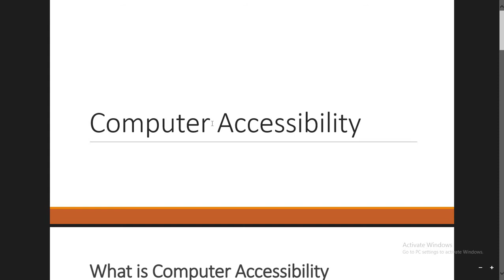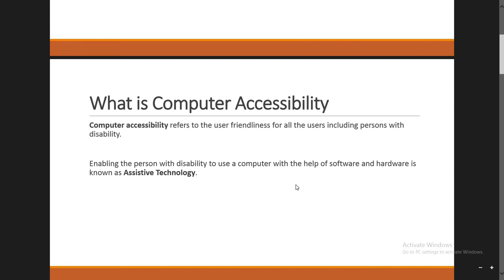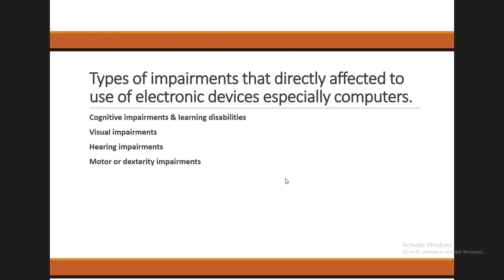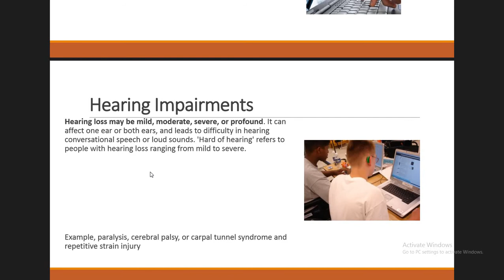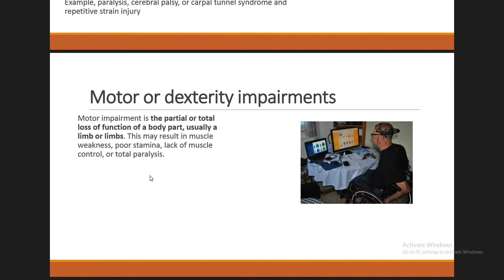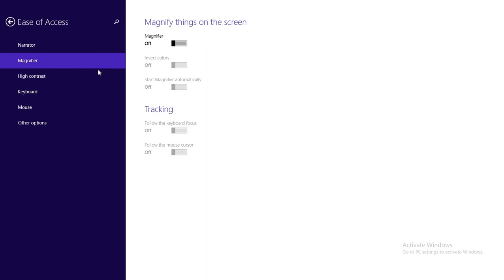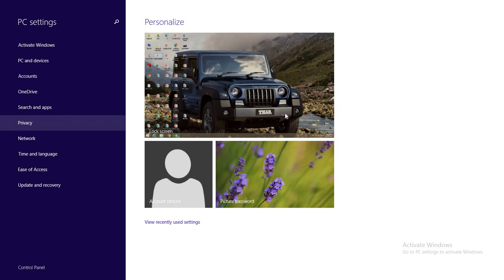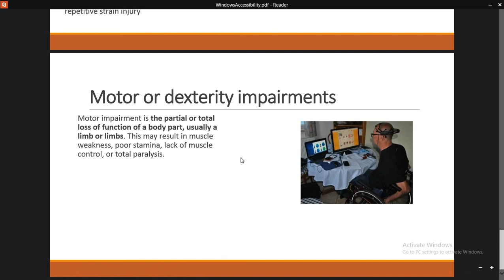Computer Accessibility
This video demonstrates computer accessibility options.